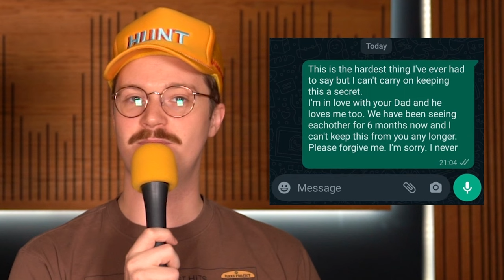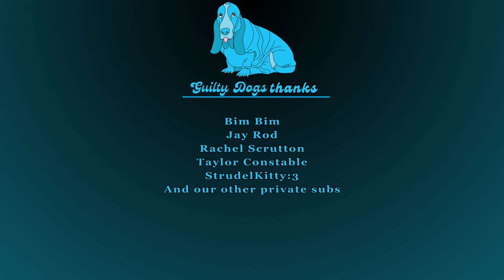This TikTok "Actor" does WAY too Much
Guilty Dogs Productions react to TikTok's best over actor Lewis Saunderson.

Editor: VVS Net